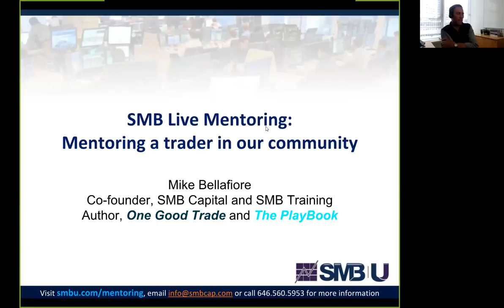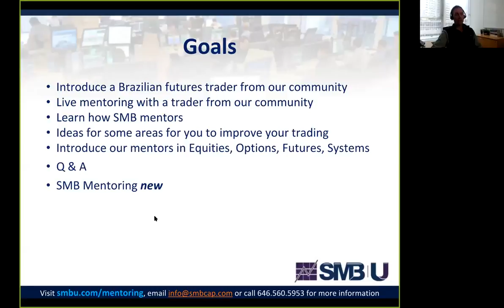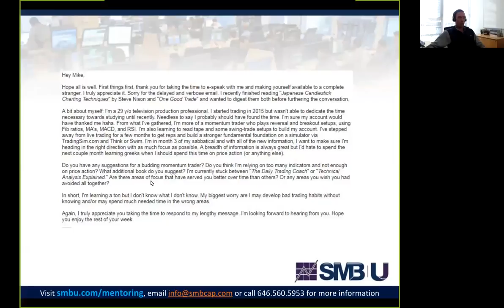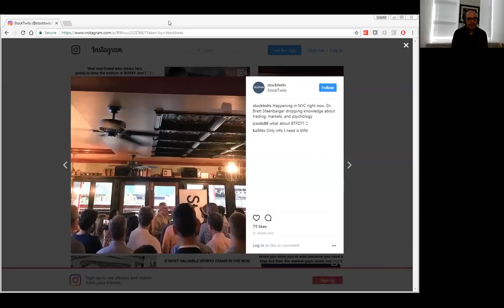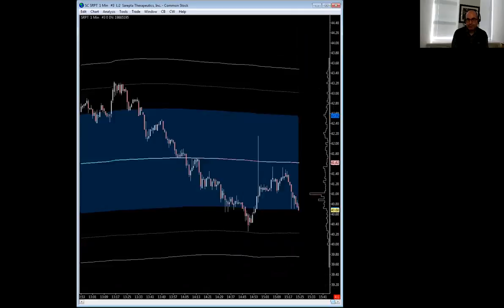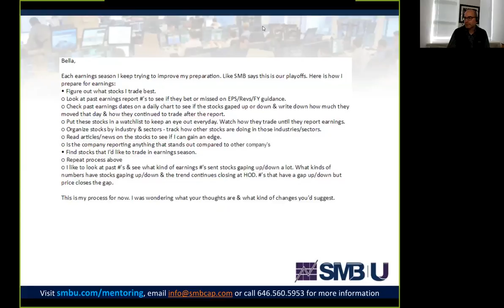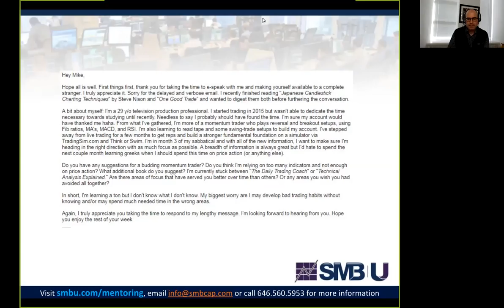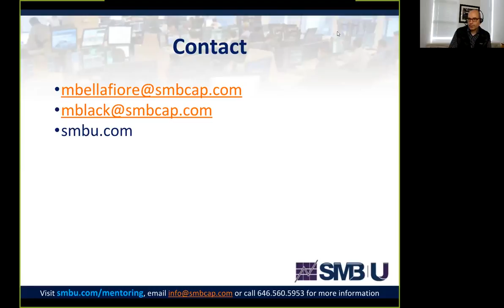Are you on the right path with your trading? [Webinar Replay]